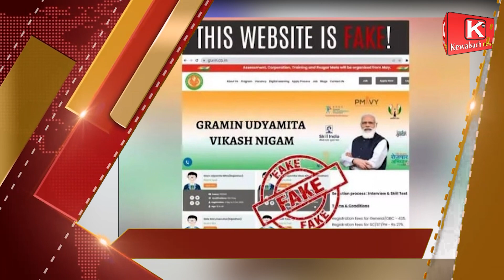दिन भर की खबरें फटाफट अंदाज में @kewalsachnews